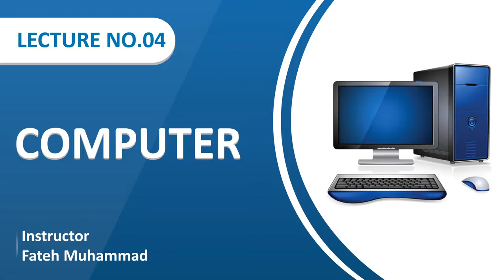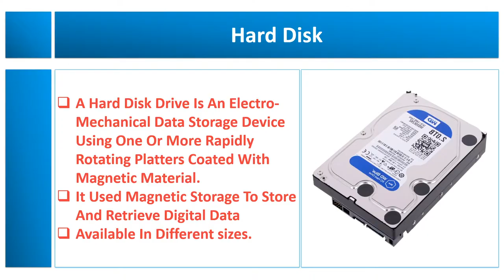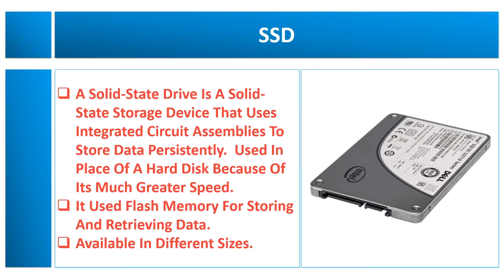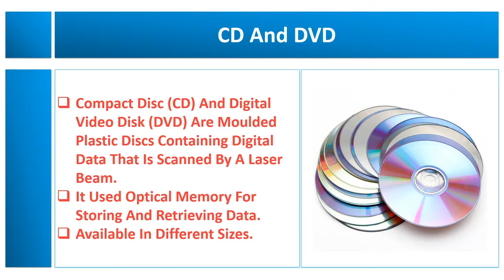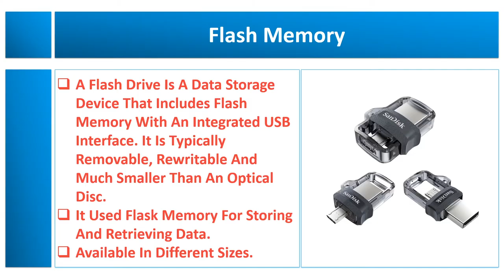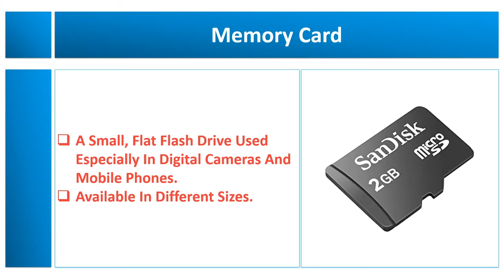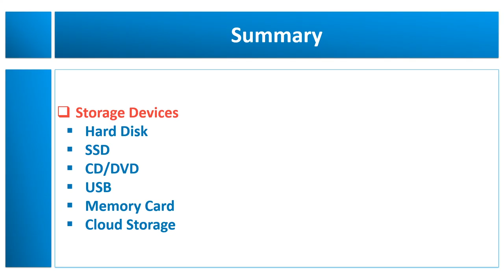Storage Devices | Theory Lecture No.04 | Complete Computer Training In Urdu/Hindi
Assalam-O-Alikum To All My Lovely Viewers!
This Is The 4th Lecture Of Our Complete Computer Course, If You Have No Idea About Computer Doesn't Need To Worry About, You Just Need To Follow This Video Series From Beginning, I Will Promise You If You Watch All These Videos With Full Attention You Will Get Enough Knowledge About Computer.
By The Way In This Video We Are Going To Learn About Storage Devices.
Storage Devices Are Those Devices Which Are Used For Storing Data Into Computer The List Of Device That I'M Going To Covered In This Video Are Hard Disk, SSD, USB, CD, DVDs And Cloud Storage So Watch The Video And If You Have Any Question Leave Your Comments.